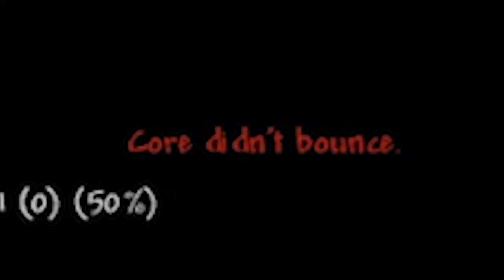Terraria expert mode is fun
Terraria Expert mode is torture.
my experience with my first playthrough since 1.2
all fun and games, I actually really like this game.